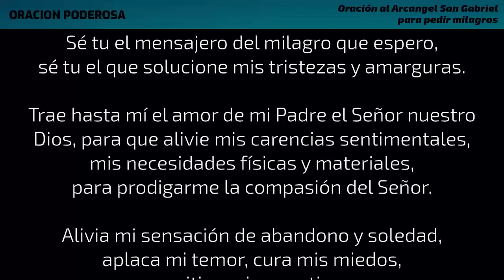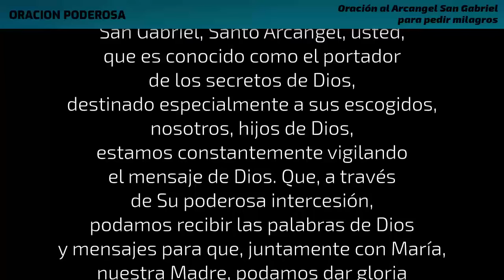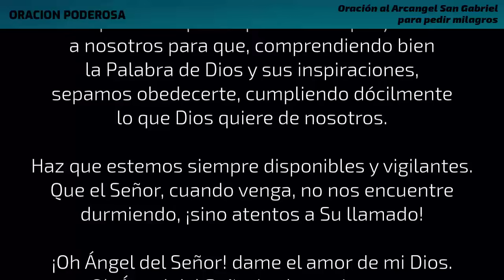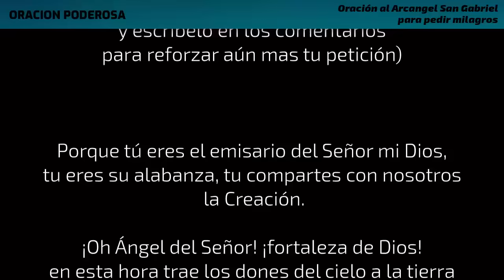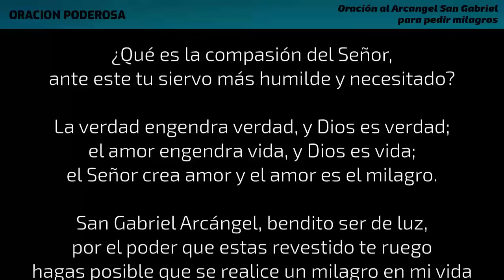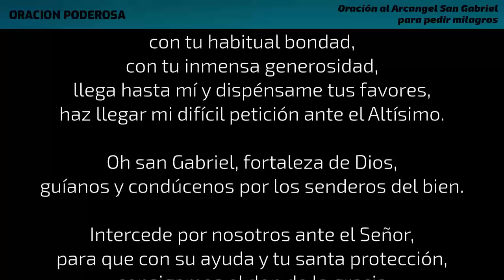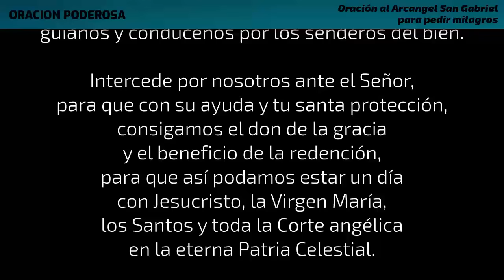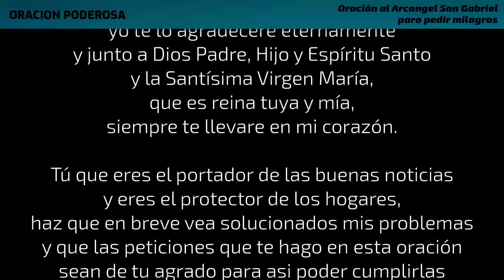Oración al Arcangel San Gabriel para pedir milagros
Hoy te traigo esta oración al Arcangel San Gabriel para que puedas pedir esos milagros que tanto necesitas en tu vida.
San Gabriel, nombre que significa “Dios es mi protección”, tiene pasajes muy importantes como mensajero de Dios en la historia del Cristianismo. Primero él anunció la venida de San Juan Bautista y después fue a Nazaret anunciar a María la venida de Jesús.

- Si deseas puedes ayudarme con una donación para seguir creciendo el canal

Wistful Harp de Andrew Huang 3:32